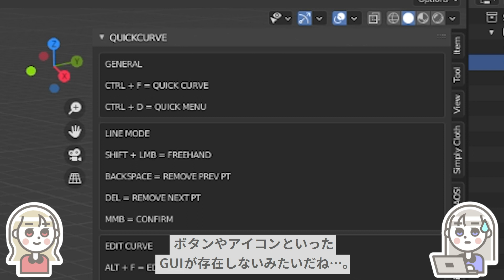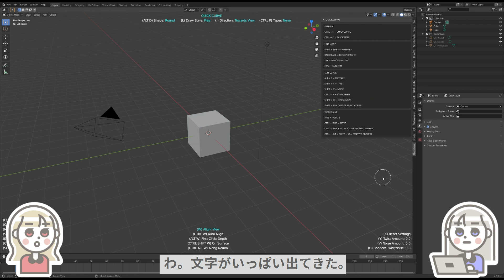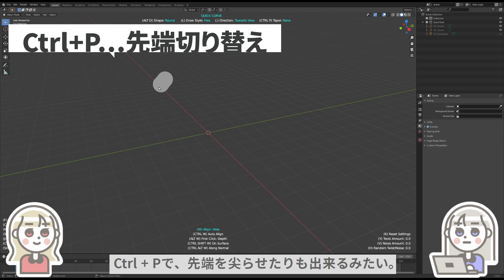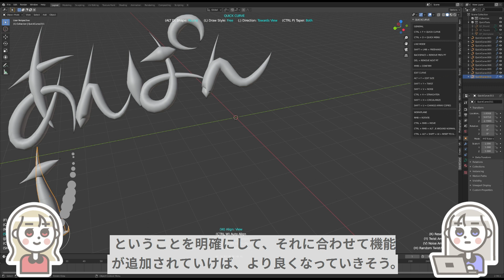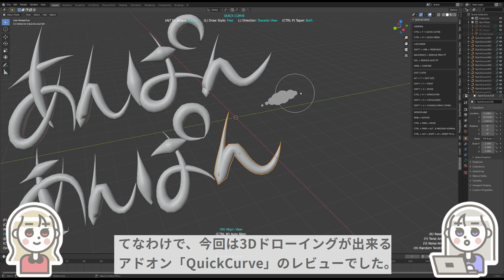立体的な線を、簡単に描けるAdd-on！「QuickCurve」使い方やレビューなど【Blenderアドオン特集21】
リリースされたばかり、ということもあり改善すべき点は多そうです。ですが、改善が続けられれば面白くなりそうな気がしています(*´ω｀*)

0:00 Blenderアドオン「QuickCurve」とは
0:49 実際に使ってみた。
2:43 髪の毛のモデリングは、まだ難しそう。
2:55 筆圧感知は可能だが、綺麗な線を描くのは難しい。

今回使用したソフトウェア：
Blender2.90.1
QuickCurve V1
※使用方法や値段は、今後変更される可能性があります。